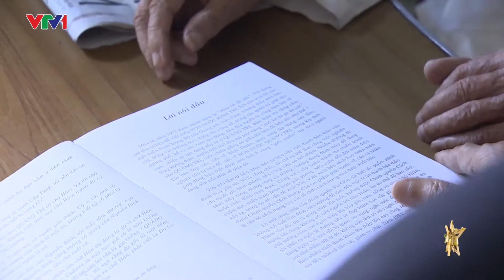BÀI CA VỀ ĐƯỜNG CHÍN | Sáng tác: Huy Du | Biểu diễn: Nuvoltage Band | Giai điệu tự hào tháng 9/2017